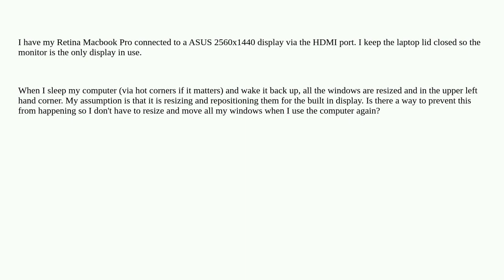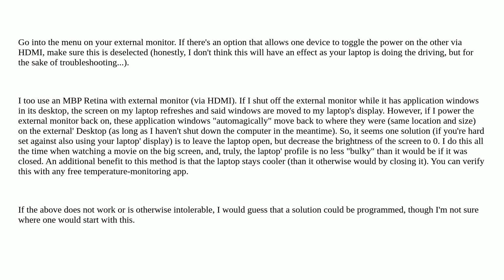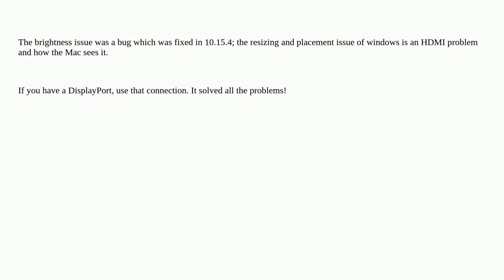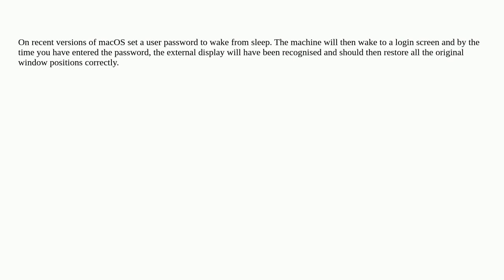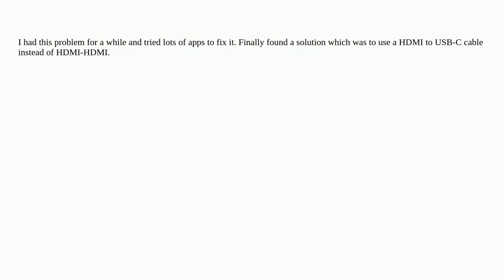Apple: Can I prevent OS X from resizing and moving windows when sleeping while attached to an ext...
Can I prevent OS X from resizing and moving windows when sleeping while attached to an external monitor?

A special thanks goes out to the awesome community

  macos hdmi display sleep-wake